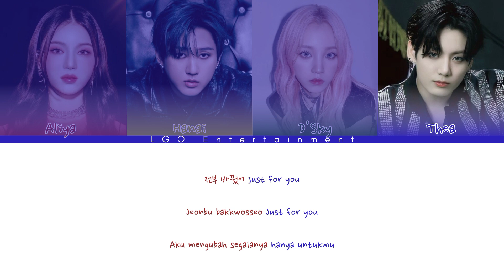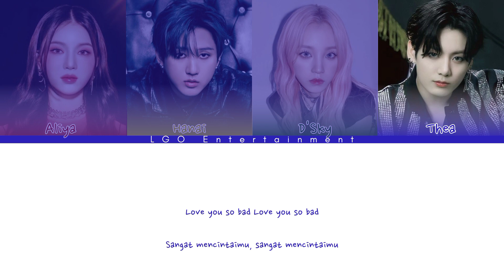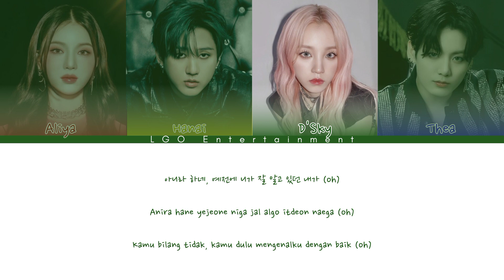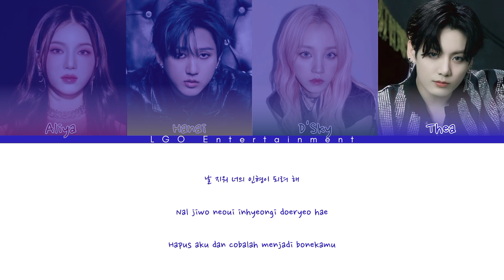[✤Project✤] ❁ LGO Member ❁ - Fake Love 〘 Original Song by @BTS 〙